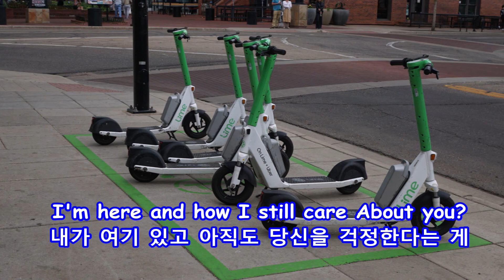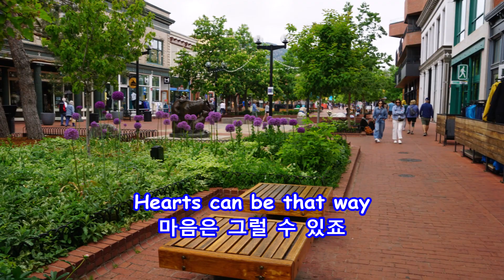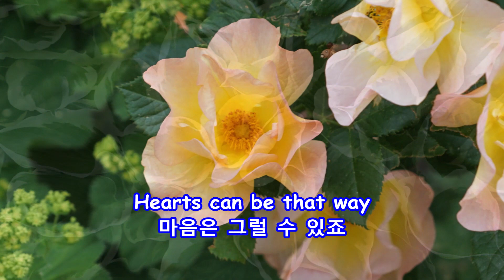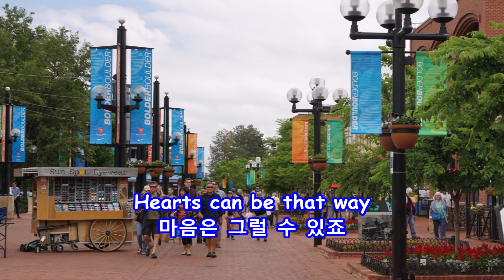Hearts - Marty Balin: with Lyrics(가사번역) || Pearl Street Mall, Boulder, Colorado on May 31, 2024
Hearts
Marty Balin

Pearl Street Mall, Boulder, Colorado